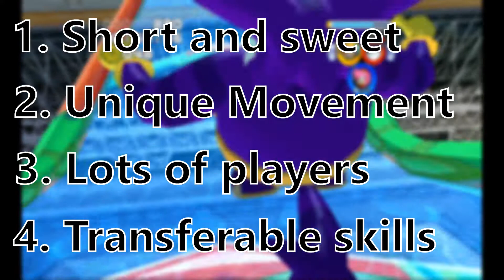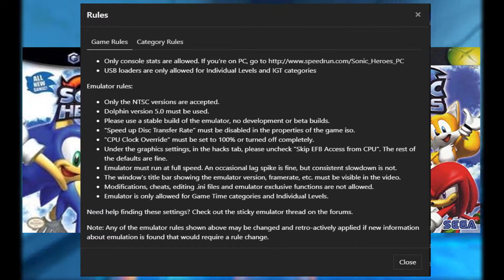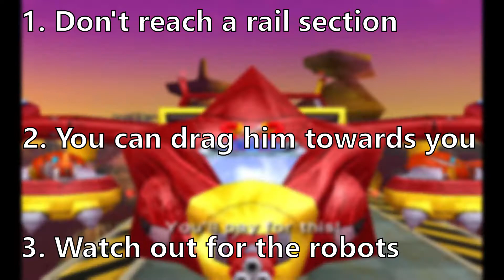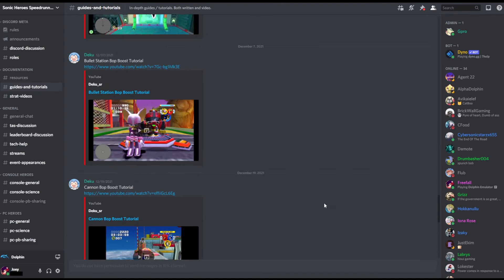LEARN TO SPEEDRUN SONIC HEROES | Team Rose LTS Speedrun Tutorial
Timestamps
0:00 Intro
2:20 Tech Overview
5:43 Sea Gate
9:50 Sea Gate Demo
12:04 Seaside Hill
14:48 Seaside Hill Demo
16:21 Ocean Palace
19:58 Ocean Palace Demo
21:44 Egg Hawk
23:29 Egg Hawk Demo
24:02 Grand Metropolis
29:19 Grand Metropolis Demo
32:05 Power Plant
34:44 Power Plant Demo
36:07 Team Sonic
38:45 Team Sonic Demo
38:57 Casino Park
42:51 Casino Park Demo
44:05 BINGO Highway
47:59 BINGO Highway Demo
50:32 Robot Carnival
52:12 Robot Carnival Demo
53:24 Rail Canyon
56:24 Rail Canyon Demo
58:30 Bullet Station
1:00:20 Bullet Station Demo
1:01:40 Egg Albatross
1:04:22 Egg Albatross Demo
1:04:59 Frog Forest
1:08:04 Frog Forest Demo
1:09:34 Lost Jungle
1:11:43 Lost Jungle Demo
1:13:04 Team Chaotix
1:13:21 Team Chaotix Demo
1:13:35 Hang Castle
1:16:03 Hang Castle Demo
1:16:58 Mystic Mansion
1:19:23 Mystic Mansion Demo
1:20:41 Robot Storm
1:22:37 Robot Storm Demo
1:23:47 Egg Fleet
1:28:42 Egg Fleet Demo
1:31:00 Final Fortress
1:33:42 Final Fortress Demo
1:35:45 Egg Emperor
1:37:11 Egg Emperor Demo
1:37:58 Outro